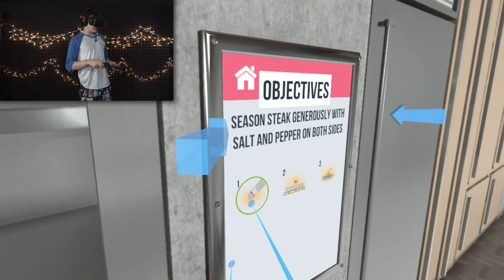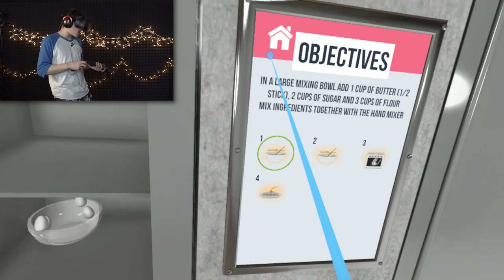TOSS MY SALAD (Virtual Reality) | ChefU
I'm the best chef in town